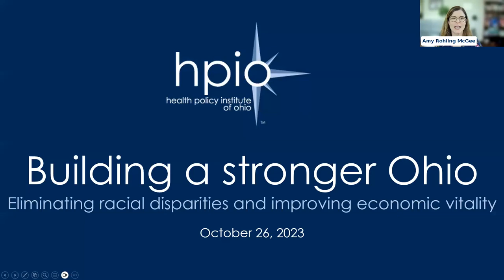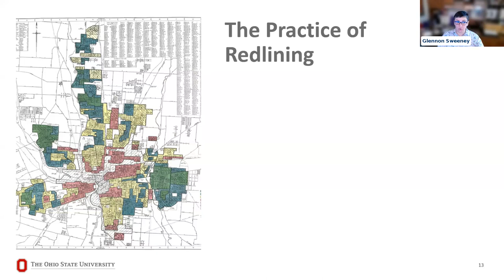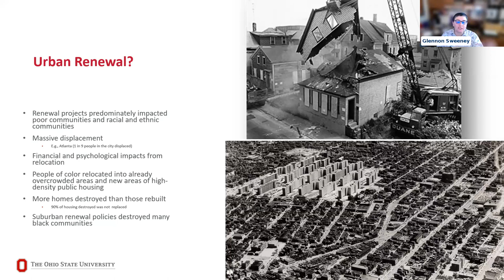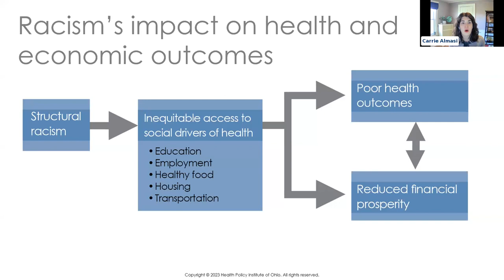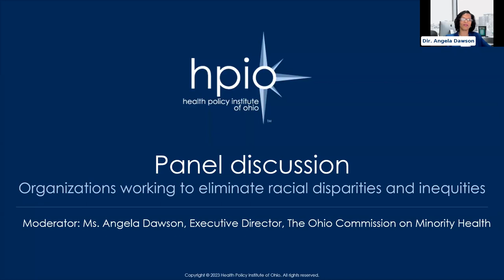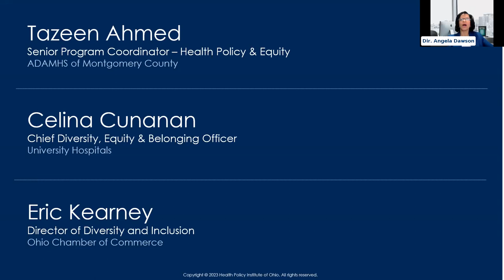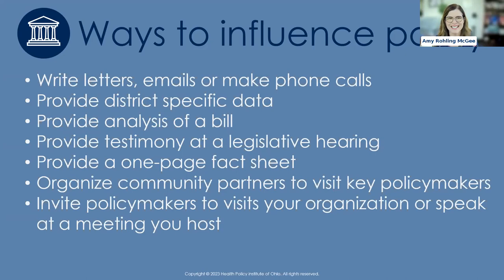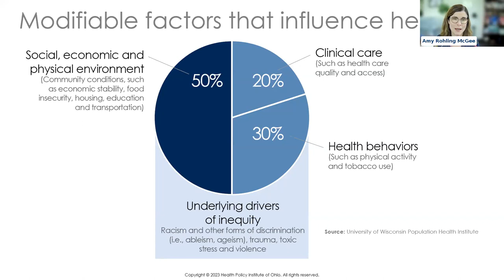Building a stronger Ohio: Eliminating racial disparities and improving economic vitality